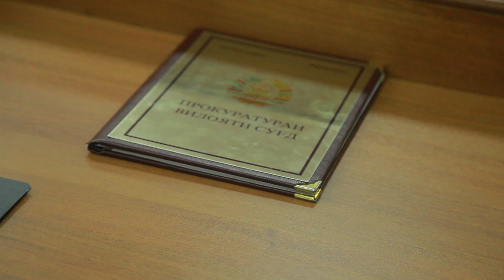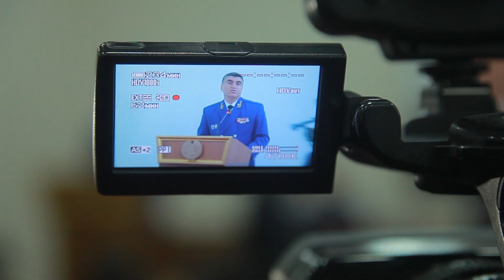Ҷамъбасти 9 моҳа прократураи вилояти Суғд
ТРК "Диёр"